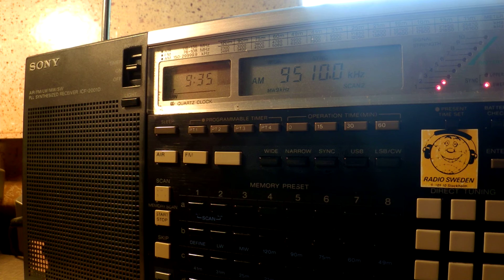24 04 2016 SPL Secretland relay IRRS EGR and other pxs to WeEu 0934 on 9510 Secretbrod